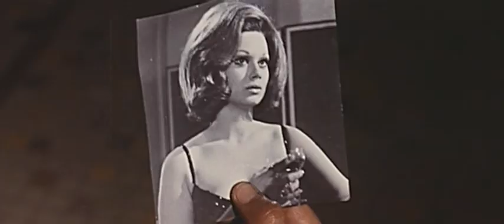La Sfinge D'oro